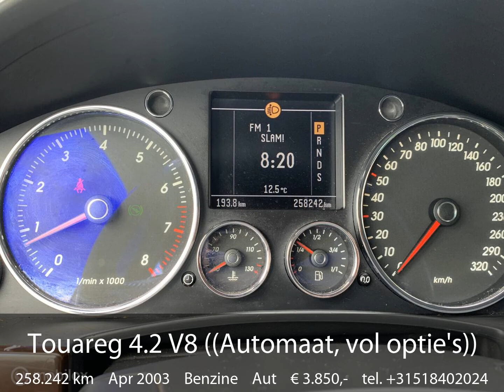Volkswagen Touareg 4.2 V8 ((Automaat, vol optie's))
Een toonbeeld van Duitse kwaliteit in techniek, comfort en rijprestaties. Dat is deze Volkswagen Touareg. Volkswagen-rijders weten het: een VW is gebouwd voor duurzaamheid en deze Touareg ziet er dan ook uit als nieuw. In deze auto vindt u een benzinemotor en een automatische transmissie. Zegt u nou zelf: niks is in de auto toch aantrekkelijker dan de geur van een lederen interieur? Tenzij u meer geniet van gemak. En daarvoor is de elektrisch bedienbare achterklep. Kou en regen maken geen indruk. Binnen zit u comfortabel dankzij de stoelverwarming. Verder is de Volkswagen uitgerust met: 18 inch lichtmetalen velgen, warmtewerend glas, verstelbare lendensteunen, actieve hoofdsteunen, elektrisch bediende ramen, elektrisch verstelde en verwarmde buitenspiegels en in delen neerklapbare achterbank.

Veilig en handig: het audiosysteem laat zich bedienen vanaf het stuur. Nooit meer te warm of te koud. De automatische airconditioning zorgt altijd voor de temperatuur die u kiest. De regensensor reageert op de neerslag die op de voorruit belandt. Van een paar spatjes tot een hoosbui: de ruitenwissers weten wat ze te doen staat. Een stabiele en comfortabele snelheid houdt u feilloos aan met de cruise control. Ook lederen stuur, automatisch dimmende binnenspiegel, boordcomputer, centrale deurvergrendeling met afstandsbediening en bagage afdekhoes horen tot de voorzieningen op deze auto.

Alle Serviceboekjes zijn aanwezig en alle keuringen zijn toegestaan, Al onze auto's worden geadverteerd met originele bouwjaren, km standen en inclusief een NAP-PAS, "eventueel" leveren wij Uw auto af inclusief een nieuwe APK en een (grote) beurt voor een kleine meerprijs, ook kunnen wij eventueel Uw auto afleveren inclusief het Veencars Occasion Garant Plangarantie een aanvullende garantie waaruit u kunt kiezen voor een half tot 1 jaar garantie, kijk voor onze voorwaarden op onze website VEENCARS.NL

Autobedrijf Veencars is NOOIT aansprakelijk voor een foutief geplaatste advertentie, een menselijk foutje of een softwarefout is ondanks onze grote zorg altijd mogelijk, daarom verzoeken wij U dan ook alles goed te controleren.Autobedrijf Veencars in Vrouwenparochie is de specialist in (betaalbare) personenauto's en bedrijfswagens en enkele klassiekers in de prijsklasse v.a. ca. € 500.- tot rond de € 10.000.-
Wij hebben altijd een voorraad tot wel 50 auto's!
Ook zijn wij een Allround Autobedrijf met werkplaats en met diversen export-vergunningen van bv de Douane, Cargo en een VWE-Exportpartnerschap-vergunning.

Wij hebben een professionele werkplaats waar U terecht kunt voor allerlei soorten reparaties, w.o. APK, aircoservice, uitlezen van storingen, laswerk, groot en klein onderhoud, voertuig en motorschade en schade afwikkeling met de verzekering.

Ook dragen wij zorg voor alle denkbare soorten exporthandelingen zoals, uitvoerverklaringen, export-kentekenplaten, 30 daagskenteken, groene kaarten, Euro 1 en 2 documenten, CVO-COC verklaringen en sagitta en transport en of verscheping na elke plek ter wereld!
U kunt daarvoor bij ons dagelijks terecht van Maandag t/m Vrijdag van 8:00 tot 21:00 uur en Zaterdag tussen 10:00 tot 17:00 uur, voor afspraken buiten kantoortijden graag eerst even van te voren bellen.

Ons bedrijf ligt op 10 minuutjes rijden vanaf Leeuwarden ook hebben wij een haal en brengservice vanaf het treinstation van Leeuwarden.

- Kenteken: 56-NZ-SL
- Merk: Volkswagen
- Model: Touareg
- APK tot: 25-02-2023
- Tellerstand: 258242 KM
- Carrosserievorm: SUV
- Aantal deuren: 5
- Brandstofsoort: Benzine
- Bouwjaar: 2003
- Transmissie: Automaat
- Kleur: grijs
- Motorinhoud: 4172 cc
- Aantal cilinders: 8
- Motorcode: AXQ
- Ledig gewicht: 2225 kg
- Max. trekgewicht: 3500 kg
- Aantal zitplaatsen: 5
- Verbruik: 14.5 l/100 km
- BTW/Marge: Marge, de BTW is niet aftrekbaar
- Aantal sleutels: 1
- Motorrijtuigenbelasting: € 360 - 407 per kwartaal
- Emissieklasse: Euro 4

Comfort

- Boordcomputer
- Cruise control
- Regensensor

Exterieur

- Achterruit apart te openen
- Getint warmtewerend glas
- Mistlampen voor

Infotainment

- Audioinstallatie met CD-speler
- Autotelefoon voorbereiding
- Stuurwiel multifunctioneel

Interieur

- Airco (automatisch)
- Armsteun achter
- Bagagedek
- Binnenspiegel automatisch dimmend
- Electronic climate controle
- Elektrisch verstelbare voorstoel(en)
- Elektrische ramen voor en achter
- Hoofdsteunen actief
- Houtafwerking interieur
- Lederen bekleding
- Lederen stuurwiel
- Lendesteunen (verstelbaar)
- Middenarmsteun voor
- Stuurbekrachtiging
- Verstelbare stuurkolom
- Voorstoelen verwarmd

Overige

- Anti doorSlip Regeling
- Bestuurdersairbag
- Elektronisch Sper Differentieel
- Elektronisch Stabiliteits Programma
- Hoofd airbag(s) achter
- Hoofd airbag(s)...